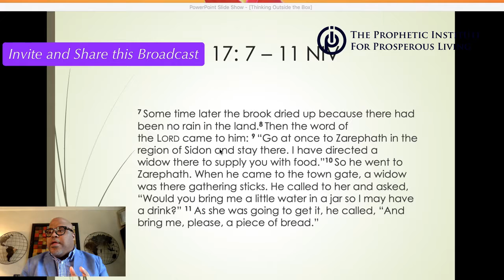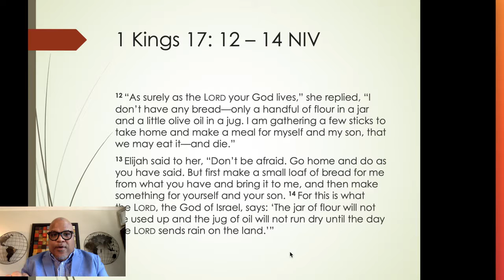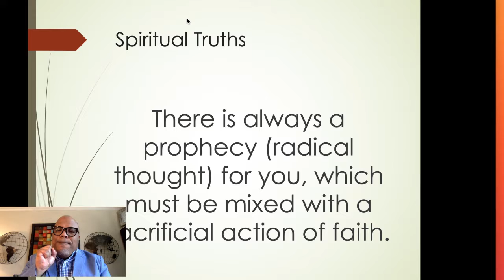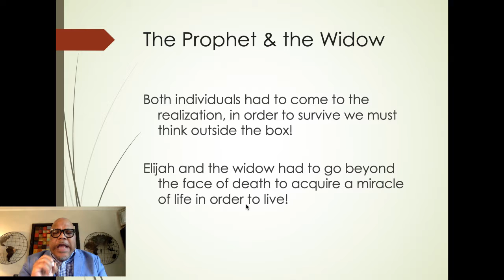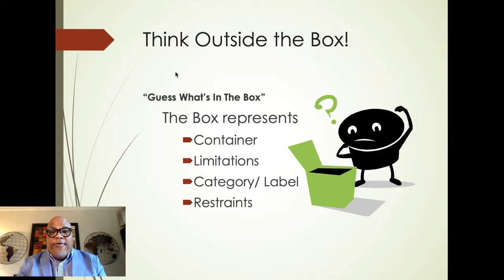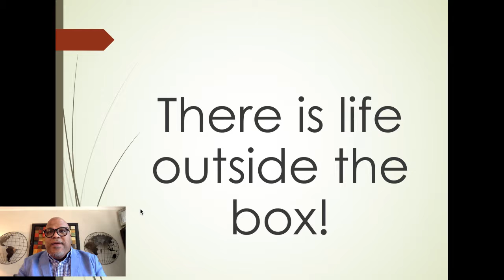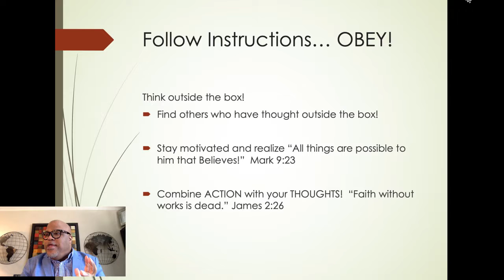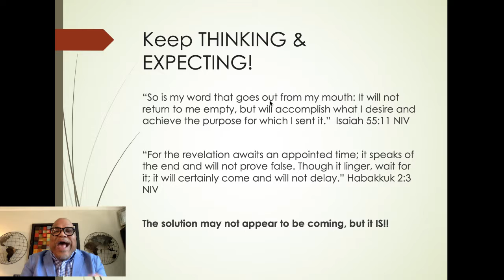"Thinking Outside the Box"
It's time for another Successful Living Bible Study with Dr. Michael Mosley, America's Premier Prophet! There's a prophetic word that is waiting for you! Support the ministry of Dr. Mosley with your offering